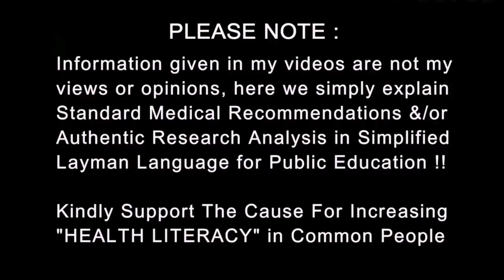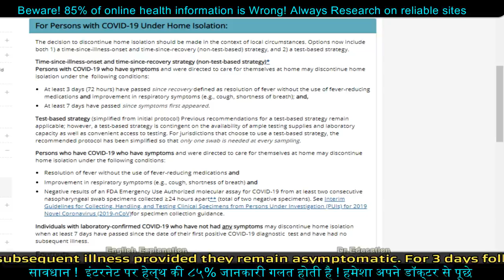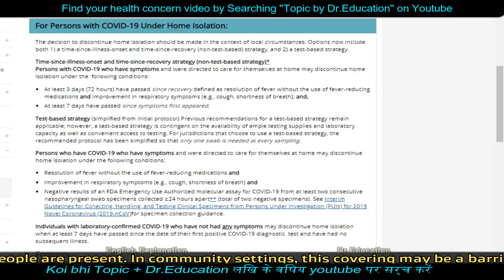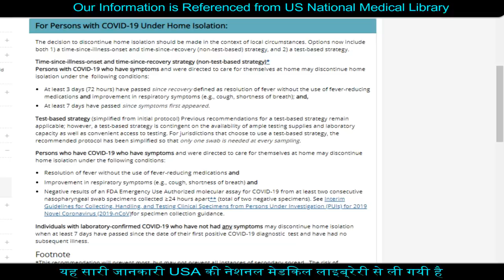बाहर कब जा पाओगे | When Can you Go Out of Quarantine | Dr.Education (Hindi + Eng Subs)